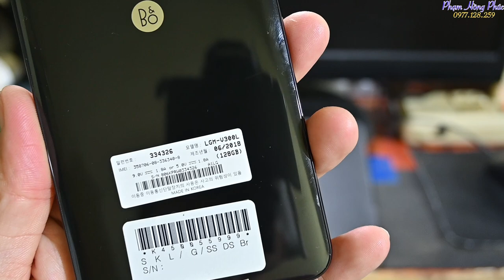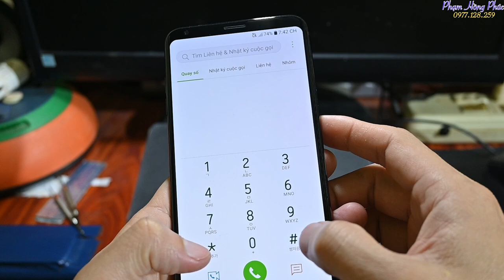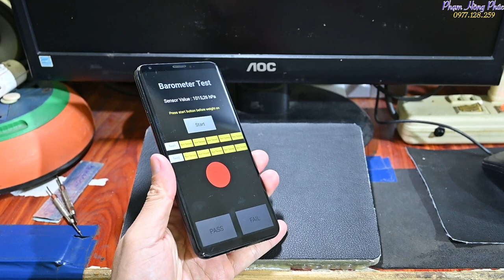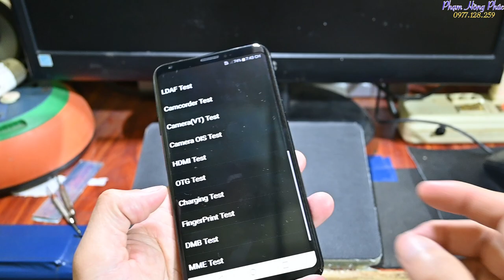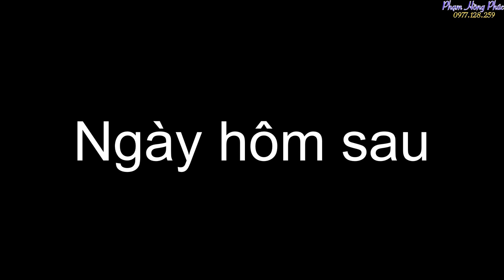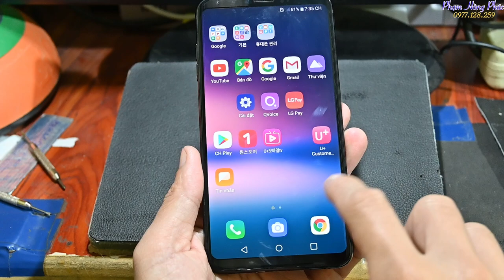Đông đá LG V30 trong 24h...